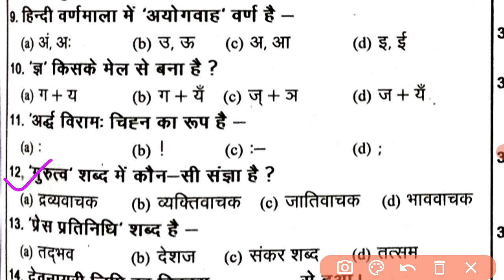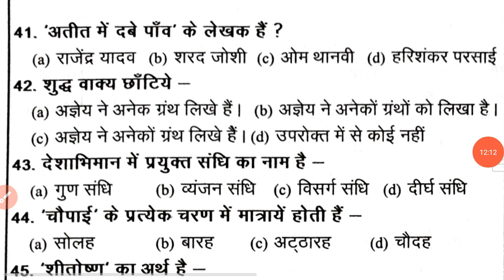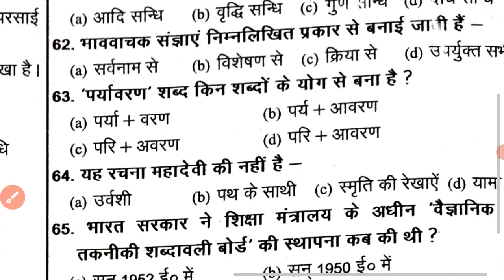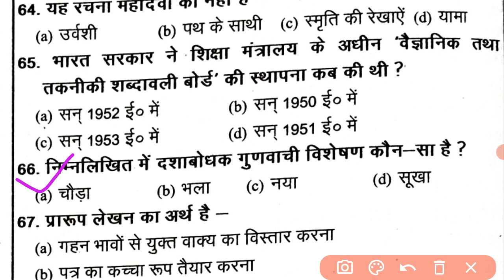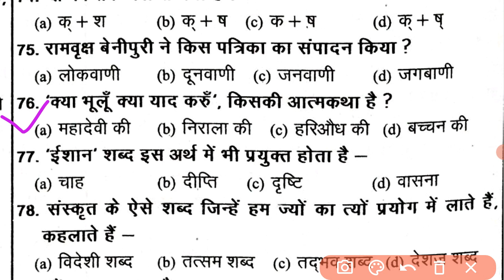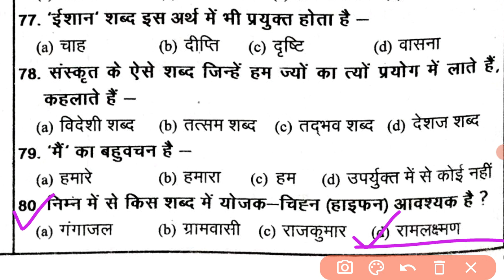UKSSSC VDO/VPDO2021Complete HINDI Revisionसामान्य हिंदीNotes,Marathon class part-01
VDO, VPDO Exam हेतु,परीक्षा वाणी Quick Revision
सामान्य_हिंदी book notes,
pariksha vani publication,
boudhik prakashan book uk gk notes for uksssc,
uttarakhand gk group c study with aim
uttarakhand gk notes
uk gk Important books
uk gk best book study with aim
uttarakhand vdo exam,
uttrakhand vdo exam questions,
uttrakhand vdo previous year exam,
uttrakhand kanishth sahayak 746,
uttarakhand vdouttrakhand general knowledge
uttrakhand gk in hindi,
uttarakhand gk for vdo,
uttrakhand gk practice,
उत्तराखंड VDO/VPDO भर्ती,
उत्तराखंड VDO/VPDO 2021,
उत्तराखंड VDO/VPDO 854,
uttarakhand gk for vdo,uttrakhand gk practice,उत्तराखंड VDO/VPDO भर्ती,उत्तराखंड VDO/VPDO 2021,उत्तराखंड VDO/VPDO 854,UKSSSC VDO/VPDO 2021,Pariksha Vani Notes, study with aim Marathon clas,pariksha vani book notes, study with aim pariksha vani publication,boudhik prakashan bookuk gk notes for uksssc,uttarakhand gk in hindi,uttarakhand vdo exam,uttrakhand vdo exam questions,uttrakhand vdo previous year exam,uttrakhand kanishth sahayak study with aim746